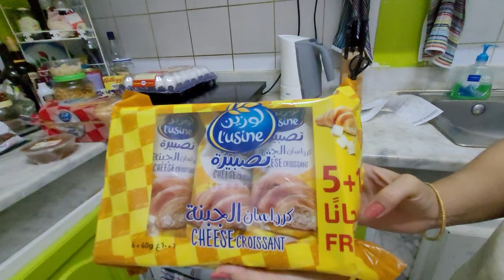СКОЛЬКО ТРАТИМ В ЭМИРАТАХ/ЦЕНЫ НА ЕДУ В ОАЭ/ПОКУПКИ НА НЕДЕЛЮ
Привет!
Сегодня мы просто поехали в магзин, как обычно, купили еду на неделю,
сейчас покажем, расскажем, попробуем и напишем цены.
Поехали смотреть, что же за еда и цены в Эмиратах!